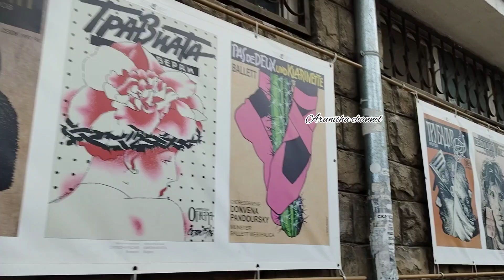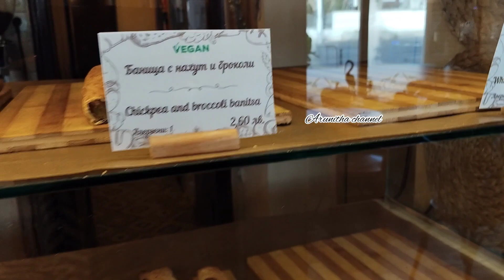Trip to Sofia| Morning walk | Bulgaria Sofia | EP 5 | பல்கேரியா தமிழில் | Arunitha channel